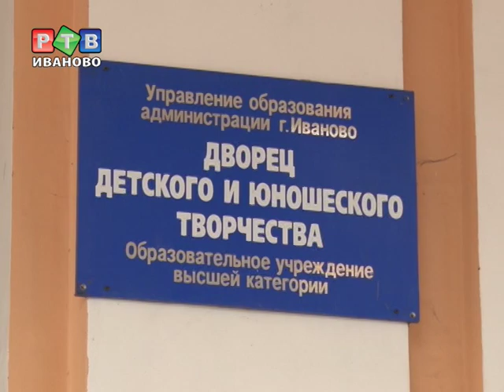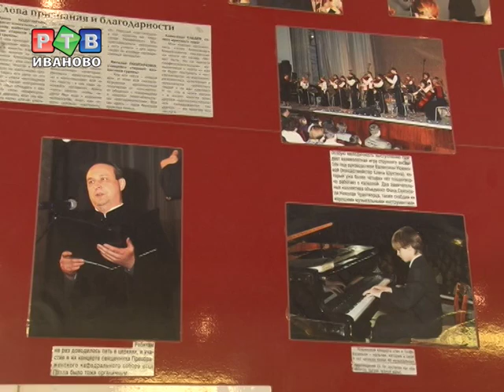Ивановские дети споют на Играх # Sochi 2014